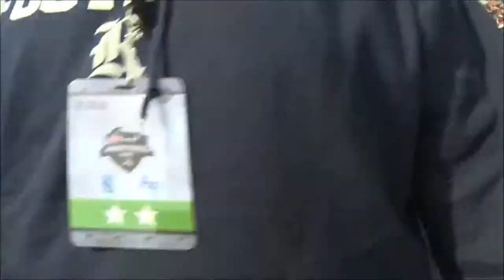Rice Tulsa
Also have previews for the East and every other non-BCS conference.

Music
1. AC/DC-Thunderstruck", sound recording administered by:
SME

2. 'We Are The Champions' music video. Taken from Queen - 'Greatest Video Hits 1'.

3. Here Comes the Boom- Nelly

3. Slim Thug feat. Paul Wall, Chamillioanire-Houston", sound recording administered by:
INgrooves